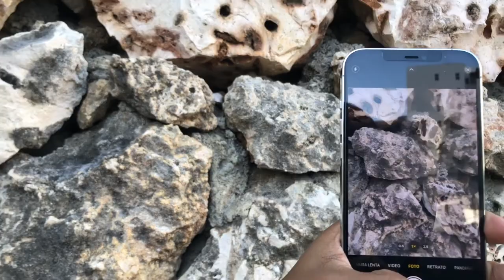iPhone 12 Pro CARACTERISTICAS PRINCIPALES ( iphone 12pro max) | Valen la pena ?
Este video se trata del iPhone 12 pro max silver unboxing en español o iphone 12pro max. aquí sabrás todas las características de este nuevo iphone silver, plata o blanco como se llame :)

📷 EQUIPO:
⇢ Cámara : Canon t7i.
⇢ Programa para editar: Final Cut Pro.
⇢ Computador: MacbookPro 2017.